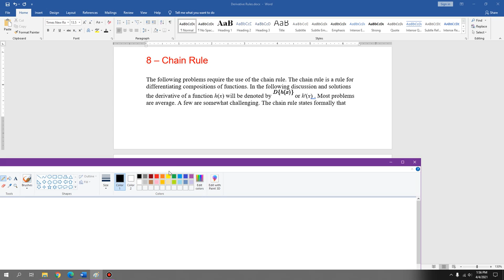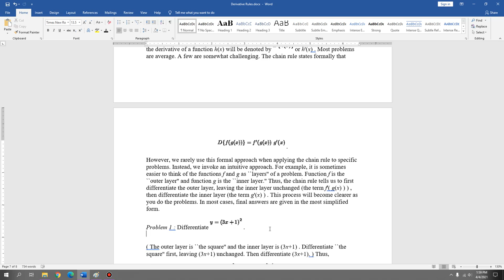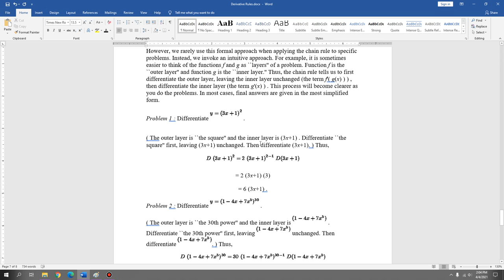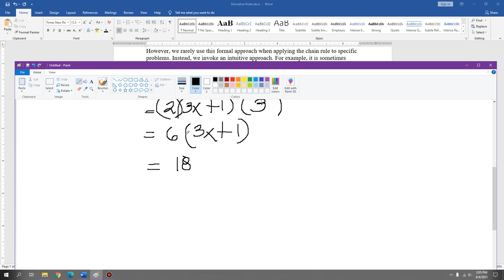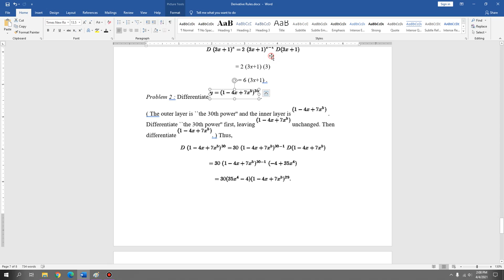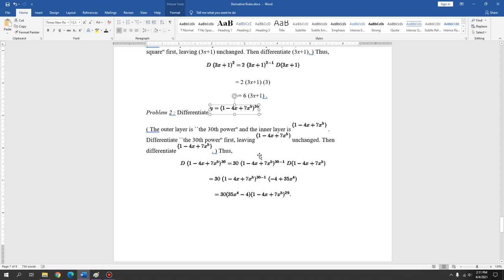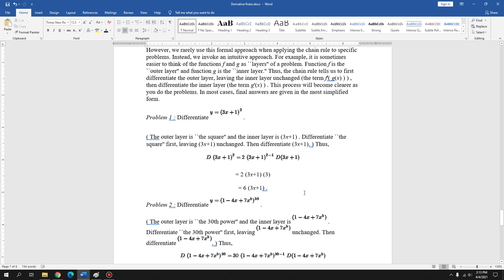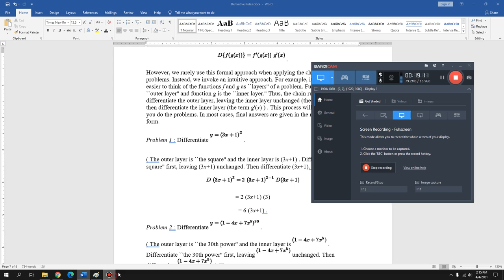Derivative Rule: Chain Rule